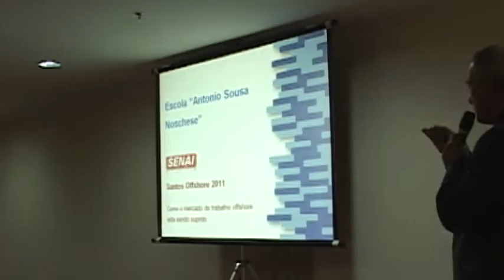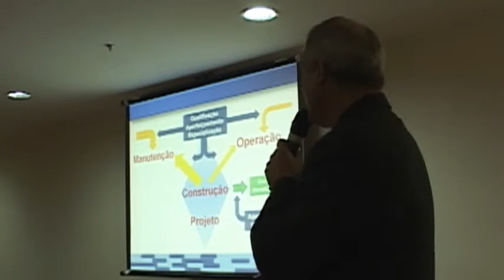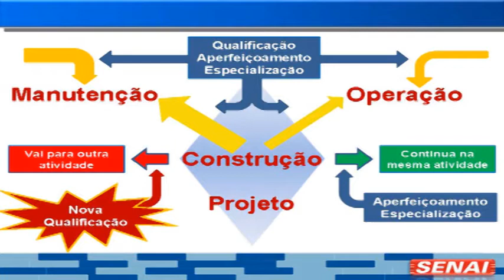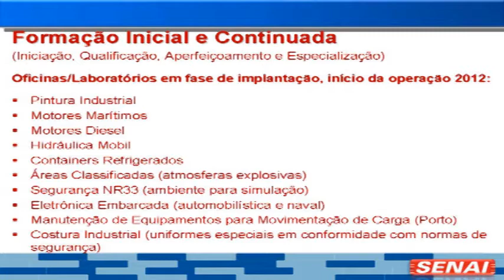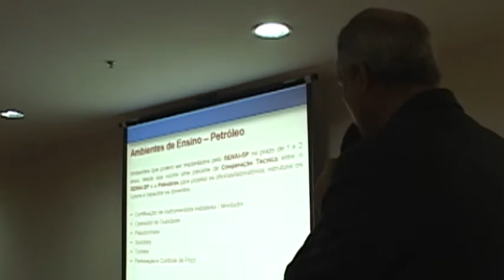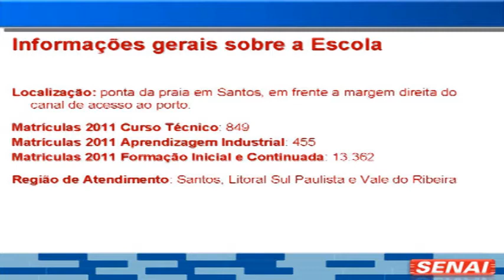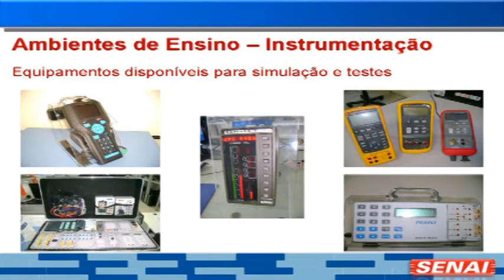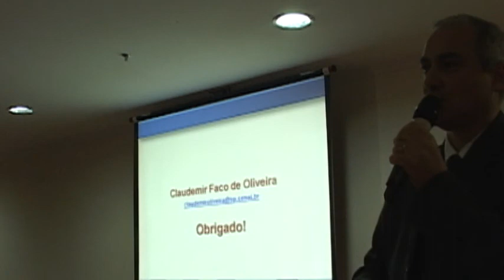Como o Mercado de Trabalho Offshore está sendo Suprido? - Claudemir Facco (Senai)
Como o Mercado de Trabalho Offshore está sendo Suprido?
Sr. Claudemir Facco - Diretor de Unidade de Formação Profissional - Senai
Santos Offshore - 21/10/11